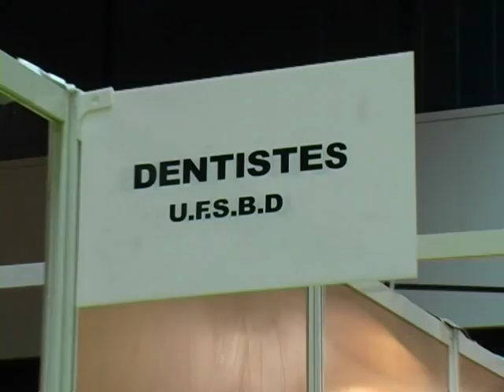Apprends moi à grandir 2005